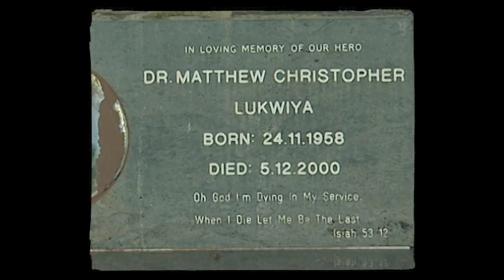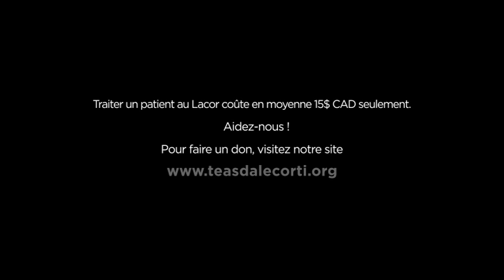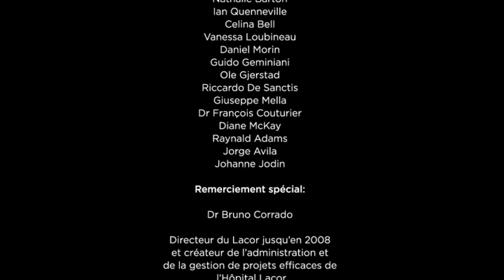LACOR présenté par Marina Orsini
Un aperçu de l'histoire extraordinaire de l'hôpital du Dre Lucille Teasdale, présenté par Marina Orsini.